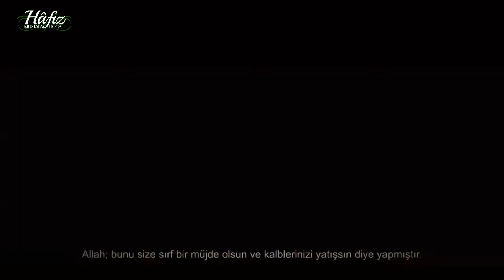İbrahim Al Jibreen - Enfal Suresi (1-19)| Kuran Tilaveti | Hafız Mustafa Hoca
DUYURU
Hafiz Mustafa Hoca'nin Hidayet Kervanı adlı kanalda yayınlamış olduğu derslere belli sebeplerden dolayı ara verilmiştir.

Bundan sonraki davet ve hizmet çalışmaları kendi adının olduğu bu kanaldan yayınlanacaktır.

Müslümanları sevdiğimizi hiçbir kimseyle bir sorunumuzun olmadığını herkesin bilmesini isteriz.

"Rabbimiz! Bizi ve bizden önce iman etmiş kardeşlerimizi bağışla ve kalplerimizde iman edenlere karşı bir kin bırakma" (Haşr/10)